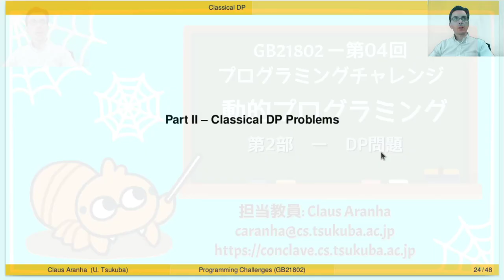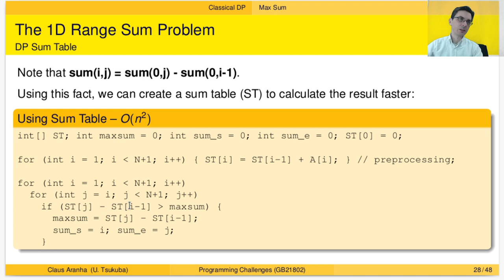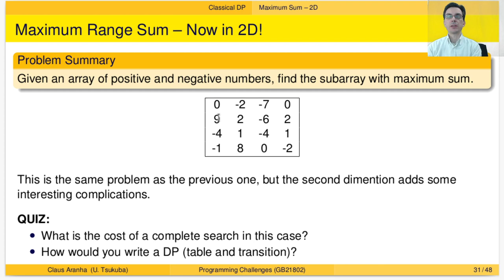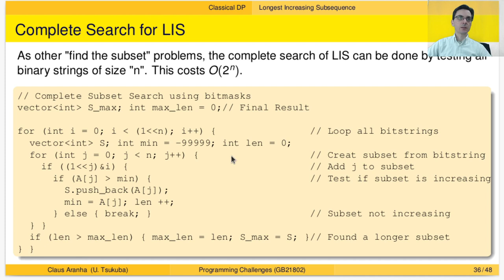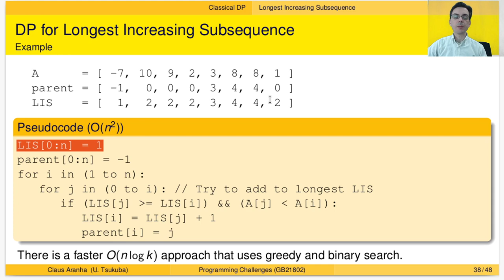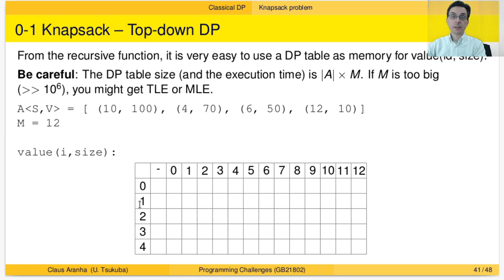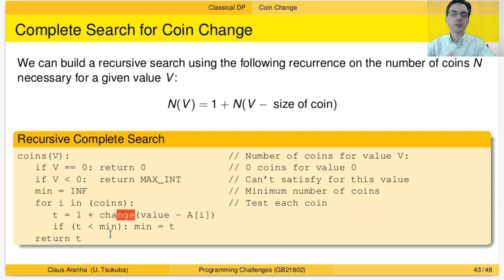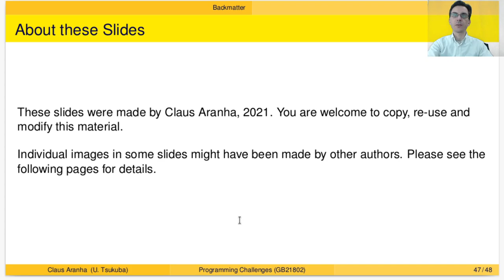プログラミングチャレンジ W04P02 DP問題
競技プログラミングでよく出てくるDP問題をいくつか紹介します。